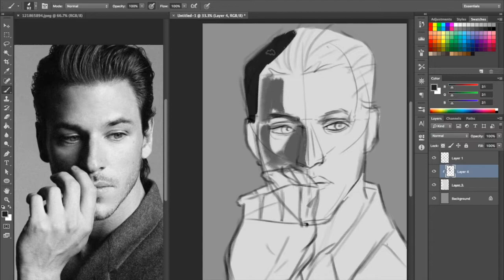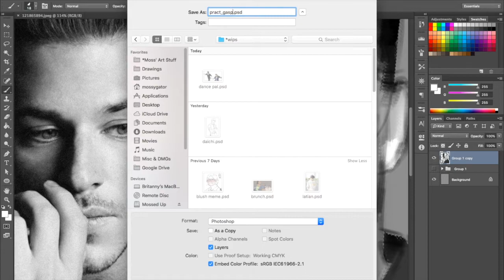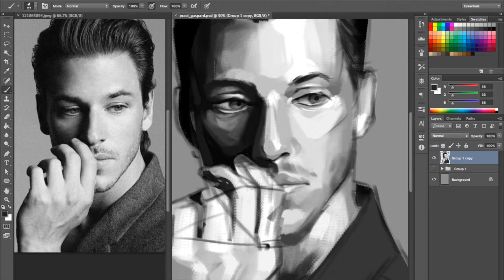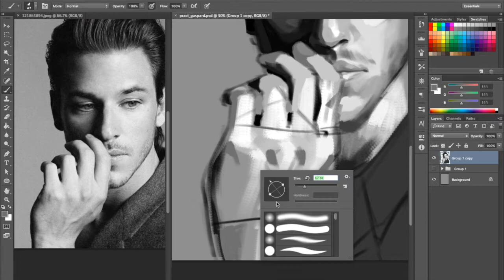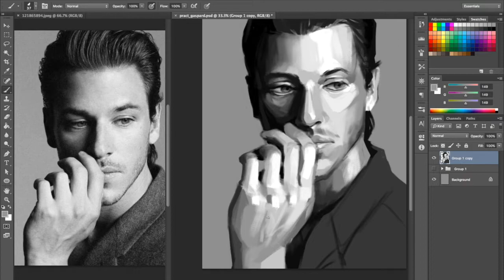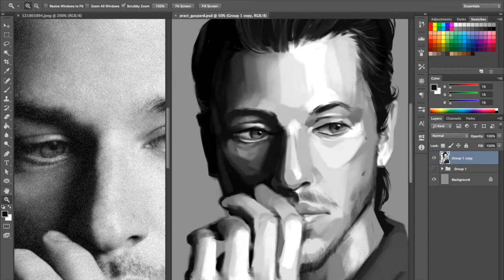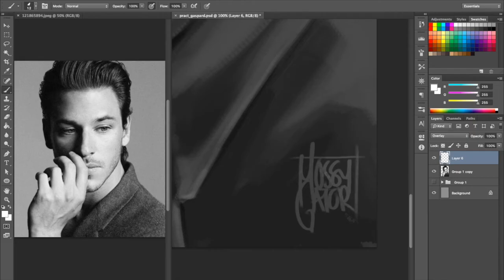Speedpaint: Photo Study (Gaspard Ulliel)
Digital speedpaint of Gaspard Ulliel for daily practices. Photo study isn't usually my thing, but it's an important step to understanding basics, so yep! Here goes o:
Actual time for working on this is actually around 1 hour.

Programs/Tools Used:
- Adobe Photoshop CC
- Graphic Tab: Hanvon
- QuickTime Player, for screen recording